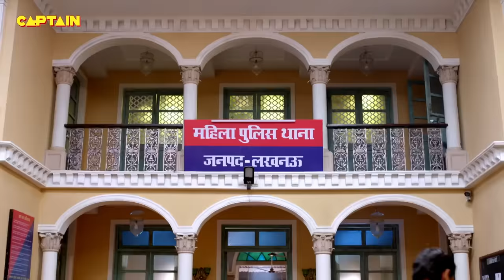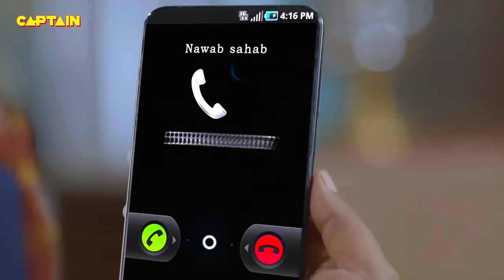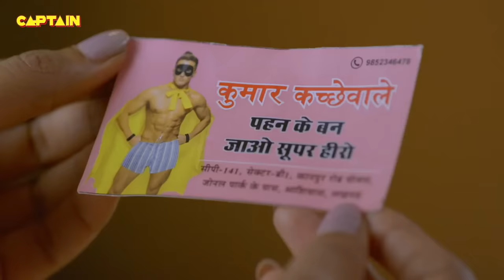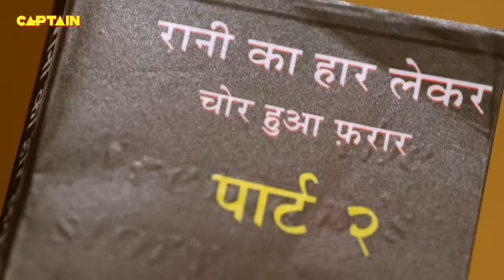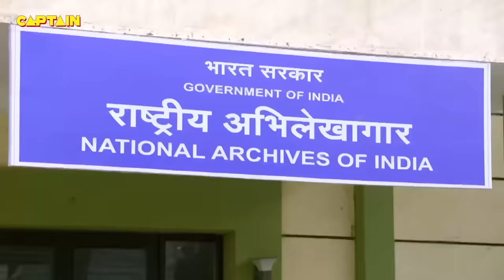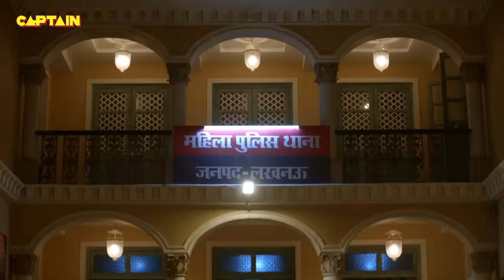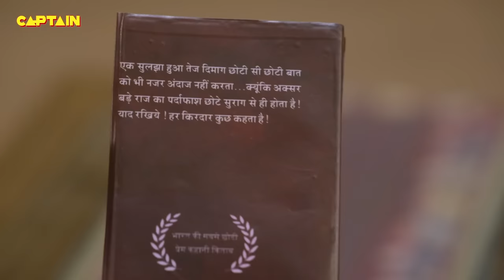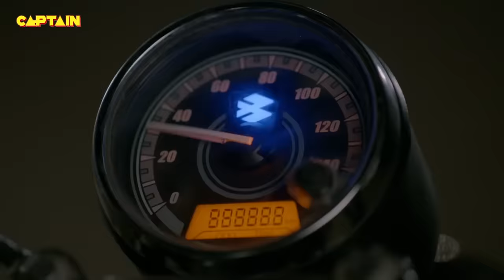Pushpa Ji बनी जब Karishma Singh || Best Of Maddam Sir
Pushpa Ji बनी जब Karishma Singh || Best Of Maddam Sir  505-508